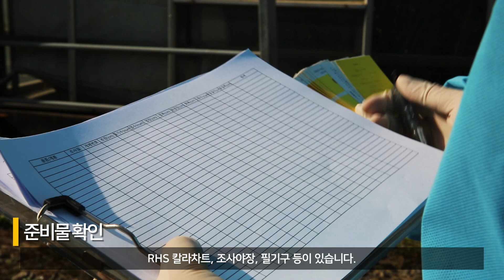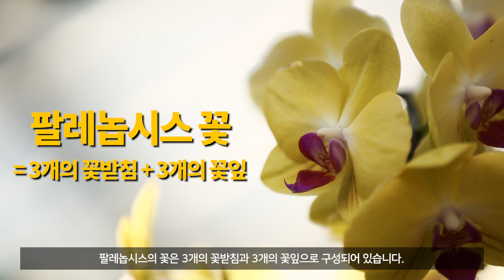팔레놉시스생육특성 조사